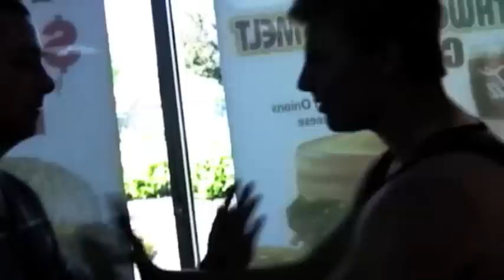"B.S.L.B." Official Music video